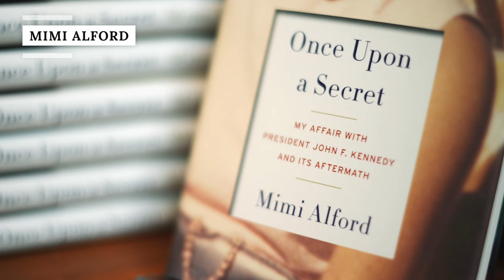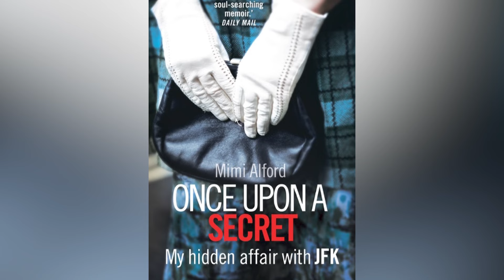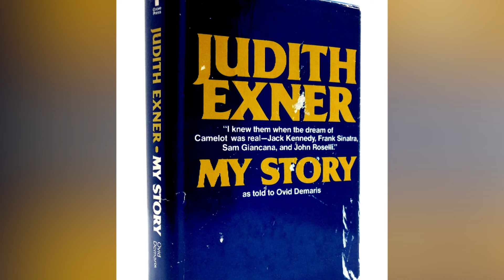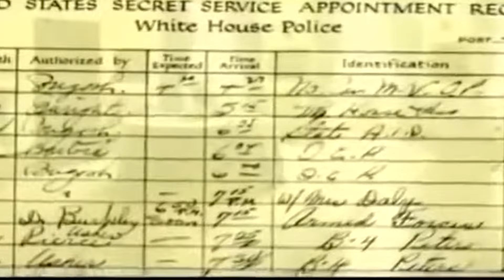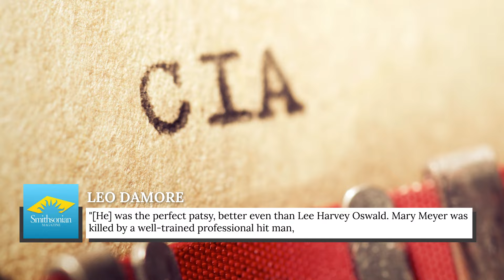All Of JFK's Supposed Mistresses, Besides Marilyn Monroe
Marilyn might have been his most public affair, but JFK had a habit of sneaking around… and one very special connection to the Chicago mob.

Mimi Alford | 0:00
Priscilla Wear and Jill Cowen | 1:39
Judith Exner | 2:46
Marlene Dietrich and Ellen Rometsch | 4:27
Mary Pinchot Meyer | 6:09